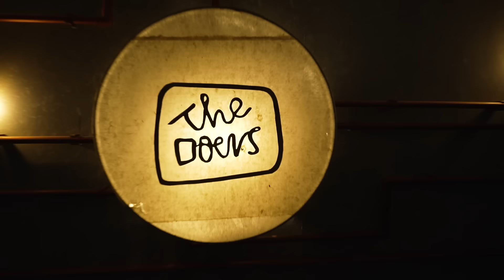MAKEWAYS: Behind A Top Advertising Agency of Nepal | Bidhan Rajbhandari | EP 212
Welcome to The Doers Nepal Podcast- Nepal's No.1 Business Podcast, where we bring you inspiring conversations with individuals making a significant impact in their respective fields.

Bidhan Rajbhandari is the Managing Creative Director at MAKEWAYS P.Ltd. MAKEWAYS is a leading advertising agency in Nepal that has worked with brands like CG, Hulas, Yamaha, Padelux, Goldstar, and many others.

Bidhan’s agency, MAKEWAYS, made history in 2022 by winning 19 awards out of 24 nominations in that year’s Crity Awards which is the biggest award in the Nepalese Advertising Industry. In this episode Marketing Enthusiasts, Bidhan and Anup talk about the advertising industry of Nepal, Bidhan’s experience of working with top Nepalese brands, and much more.

Get Inspired, Be a Doer.

- Explore Digital Creation with Viewfinders
- Get all-in-one Podcast services
- Services: Set design, content creation, guest recommendations, distribution, and more
- Reach out to Viewfinders Production for expert help

Timestamps

00:00 Highlights
01:30 Some Backstory to the Podcast
03:11 Bidhan Dai’s Career in the Advertising Industry
05:37 Talking Design
07:43 Multi-skilled Bidhan Dai: Art, Music, Writing, and more
09:55 Tracing Bidhan Dai’s Early Days and Changes in the Industry
13:51 Frustrations of Turning Your Passion into a Profession
16:32 Advertising is taken as a business in Nepal
19:10 AI Prophecies
22:05 The Challenges and Changes in Advertising Agency: Mindset and Attracting HR
29:00 Personal Branding and its Effect on Advertising Industry
31:45 Change in Medium of Advertising: Shift to Digital
34:30 Change in Bidhan’s Mindset
38:00 How the Outlook on Production and Distribution Changed in the Ad Industry
40:17 Why Couldn’t Media in Nepal Evolve?
46:55 Quantity Vs Quality in terms of Content and Advertisement
50:00 Ease of Entry into the Marketing Industry
52:00 ‘Video-fication’ of the World
54:23 Marketing vs Branding
57:22 Change in Approach to Brands and Consistency
1:00:30 Evolution
1:02:15 Scalability of Ad Agencies and Makeways Team
1:06:18 Working Model of Makeways
1:08:30 Experience Bringing Change in Bidhan
1:10:20 Relationship Between Marketers and Companies
1:15:00 Makeways has a “boutique” approach
1:17:20 Talking Profit and Loss
1:18:46 How Big is the Nepalese Ad Industry?
1:19:20 Advice to Young Ad Industing Enthusiasts: Come with AI
1:22:45 How to Convert Premium Clients?
1:26:14 Makeways Always Has Automobile Clients
1:28:00 Yamaha’s Memorable Project of Bidhan Dai Career
1:31:00 Bidhan’s Experience with Working with CG and NETA
1:39:44 Marketing of 4-Wheelers in Nepal
1:45:02 The Padelux Story
1:56:36 Talking Awards
2:03:00 Campaign Closest to Bidha’s Heart
2:04:21 Does Bidhan Want to Build a Product?
2:08:10 Communicating Opportunities in Nepal
2:16:10 Bidhan’s Philosophy in Life
2:17:11 Final Message, Reaching Out and Outro